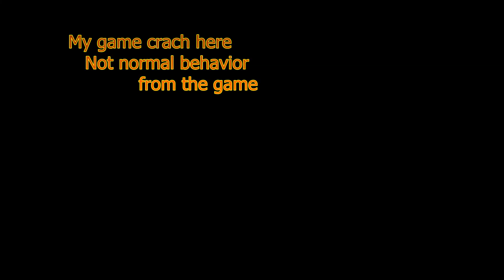abnormal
Abnormal Whitetail - theHunter game - Bow shot -